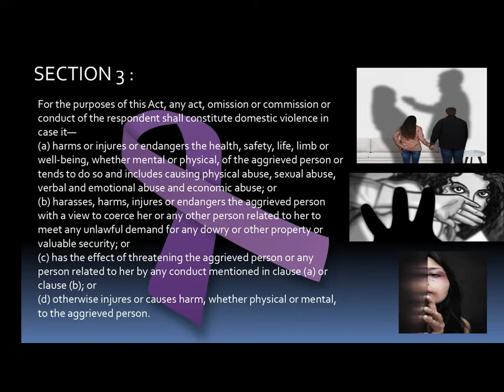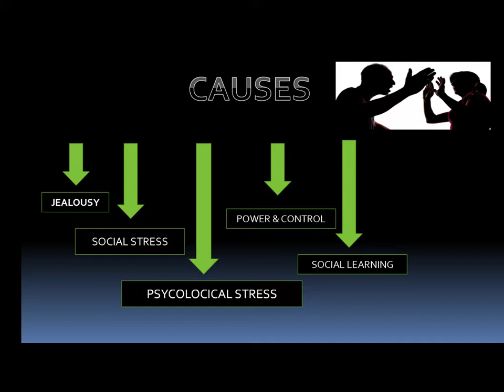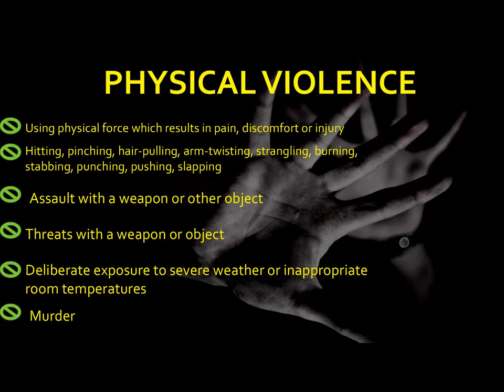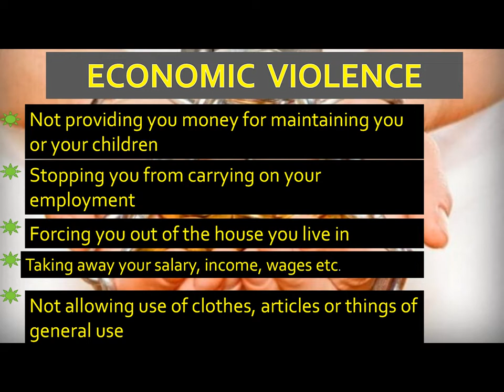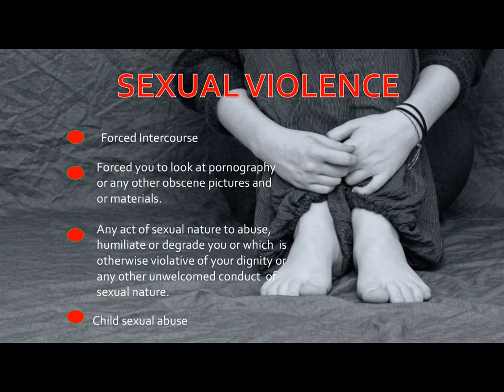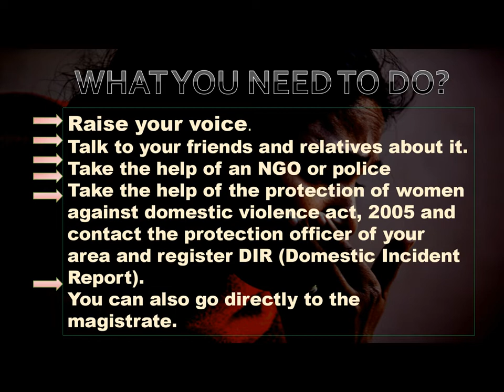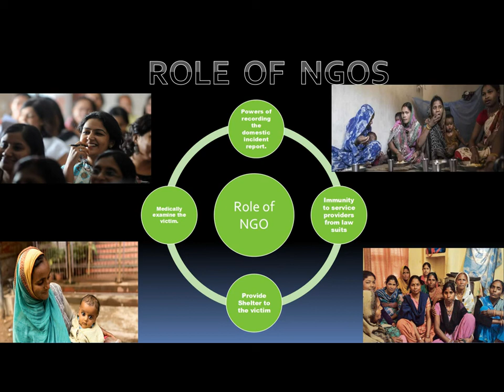Domestic Violence Act 2005: The Strength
The Video presents the details of the Act. The structure of the act, what domestic violence means, punishment, role of NGOs and so on is very well explained.